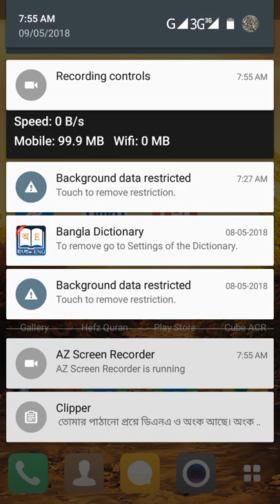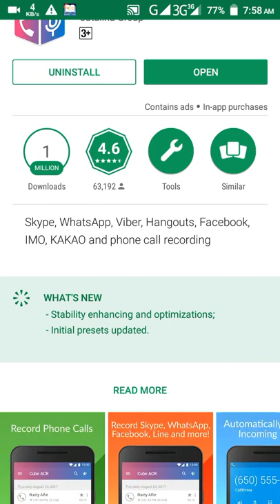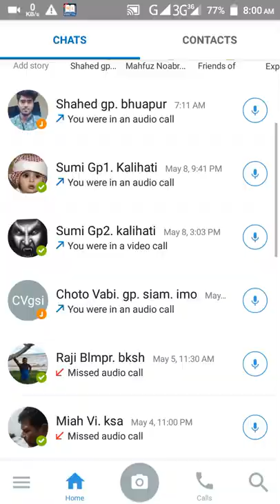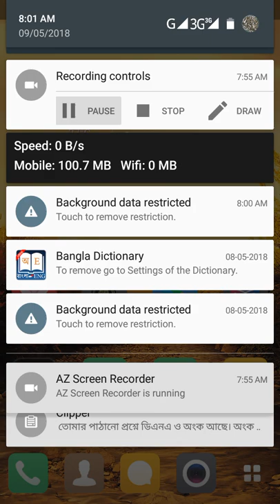How to record auto phone call and imo call ( কিভাবে মোবাইল ফোন কল, ইমু কল অটো রেকর্ড করা যায়)